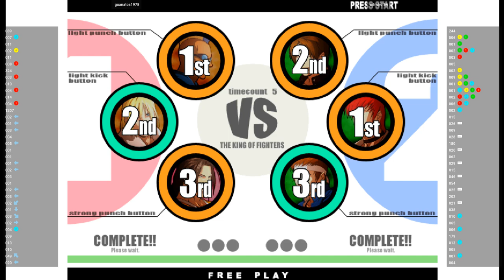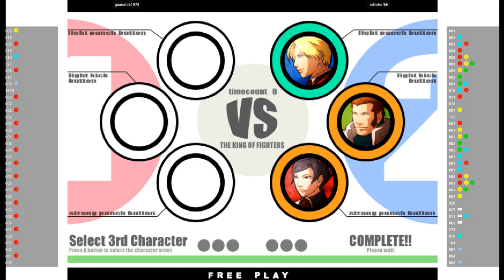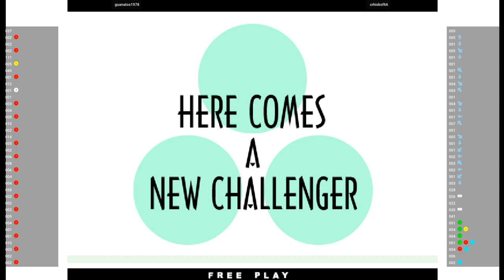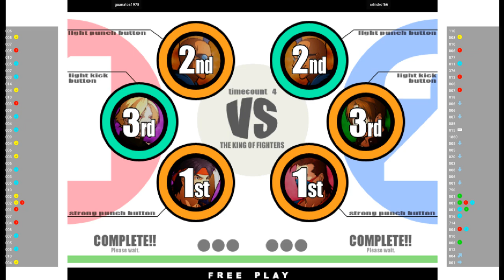KOF11 🕹 guanatos1978 VS crhiskof66